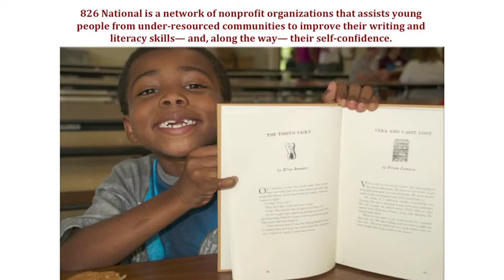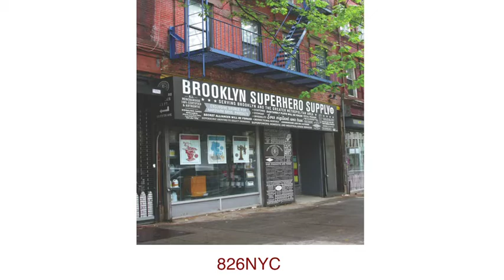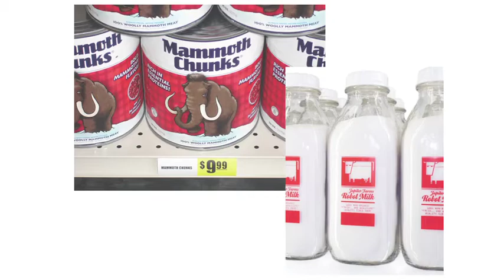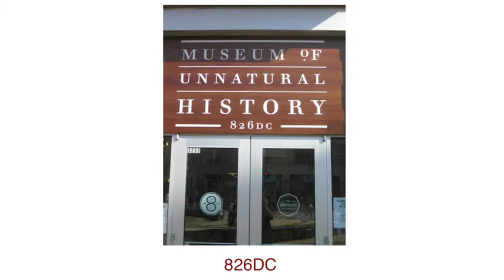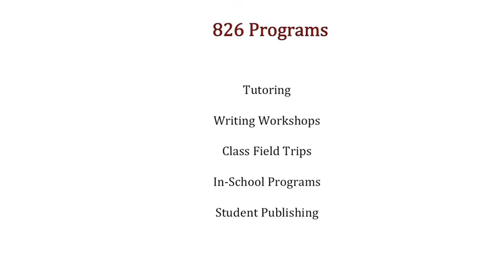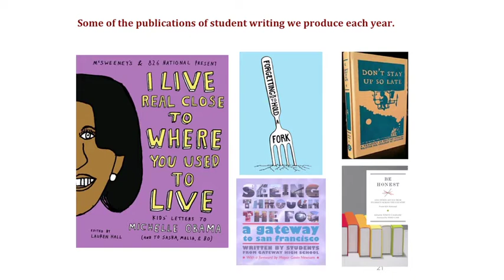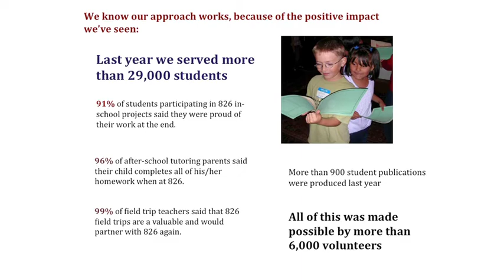Gerald Richards | Writing by Design, Social Entrepreneurship by Circumstance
Ten years ago, author Dave Eggers set out to create a small tutoring center on 826 Valencia Street, in one of San Francisco's less privileged neighborhoods. As luck would have it, zoning required that the property be a retail store, so Eggers and his creative volunteers designed the creative learning center as a whimsical Pirate Supply Store, replete with products like "Peg Leg Oil" and "Scurvy Begone." Their creative response to circumstances now provides a "third place" for kids—beyond home and school—where they receive the tutoring support they need without stigma, and explore and express their creativity in ways that school does not accommodate. Gerald Richards, Chief Executive Officer of 826 National, tells the tale of their expansion to eight unique storefronts across the country, where thousands of young minds are stimulated to learn, create and share.